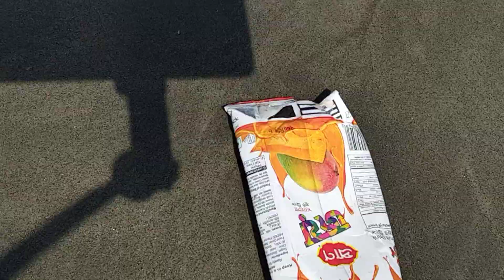প্রায় 6 লক্ষ পর্যটকের আগমন ঘটেছে কক্সবাজার সাগর সৈকতে। আবাসিক হোটেলগুলোতে কোন প্রকার সিট নেই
প্রায় 6 লক্ষ পর্যটক সাগর সৈকতে এসেছে কক্সবাজার এলাকায়। পর্যটকদের উপচে পড়া ভিড় সি বিচ এলাকায়, হোটেল গুলোতে চলছে সিটের সমস্যা